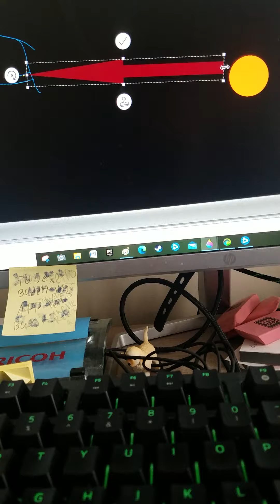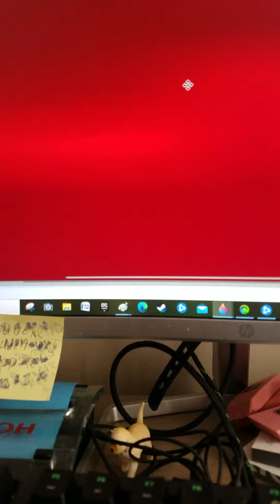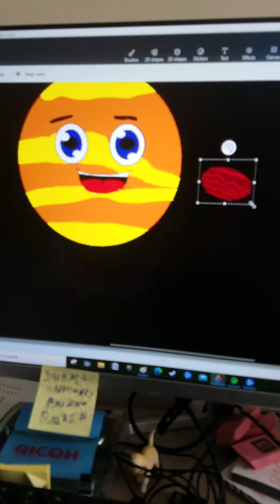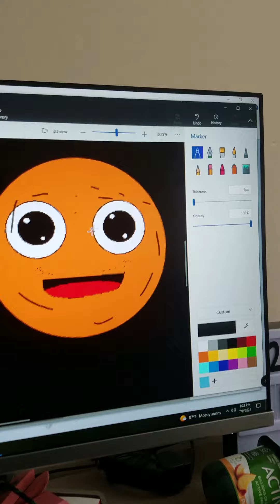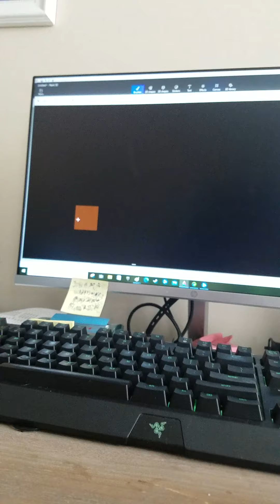Wasp 103 and wasp 103b